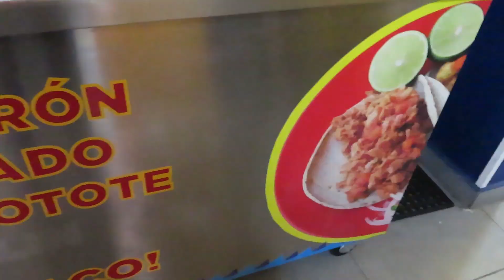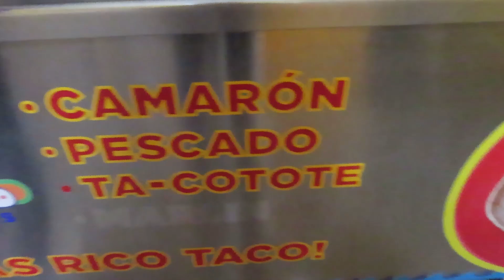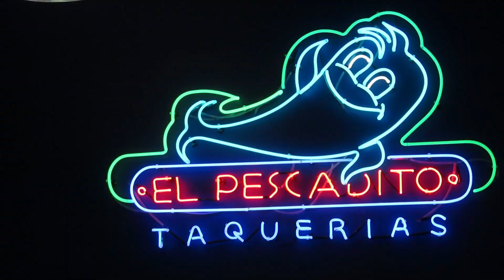México no deja de darnos sabores increíbles